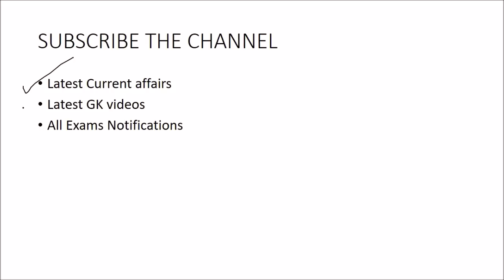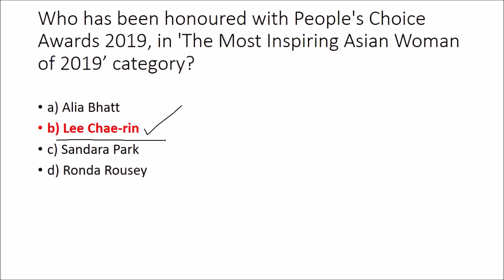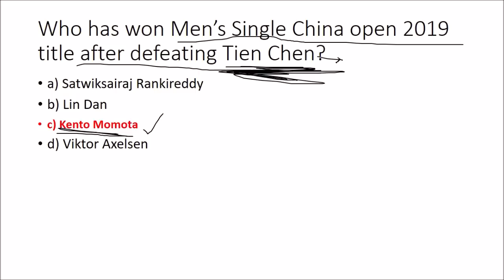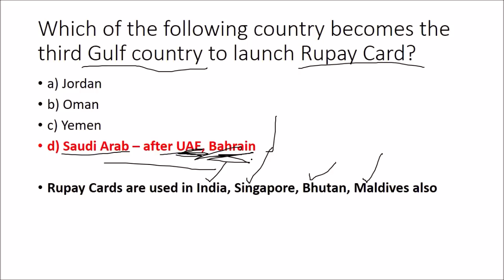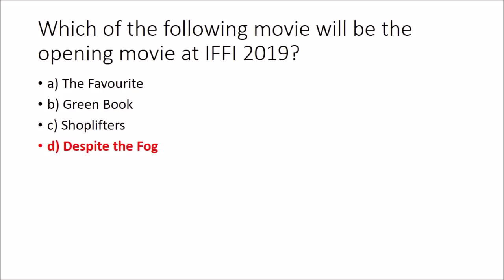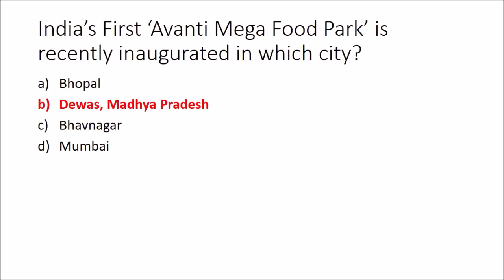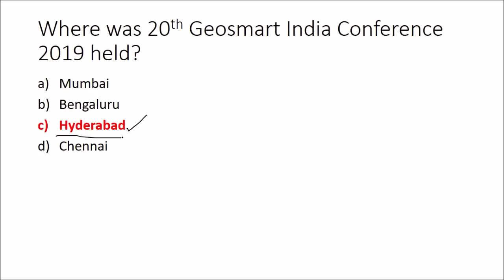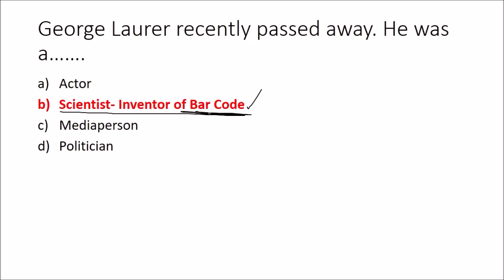🔴 100+ MCQ for PSPCL CLERK | Most Important Questions | Current Affairs/GK for PSPCL Clerk Exam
This video covers latest MCQ's related to Punjab PSPCL Clerk Exam. These 100+ MCQ Questions are the most important Questions based on Current affairs for PSPCL Clerk Exam and all other upcoming Punjab Level Exams of 2019.

With these 100+ MCQ Questions, you can do a quick revision of Current affairs and Latest GK Questions based on latest pattern for PSPCL Clerk Exam.